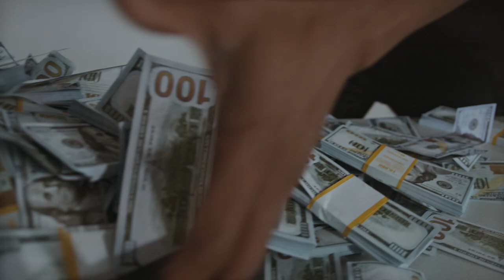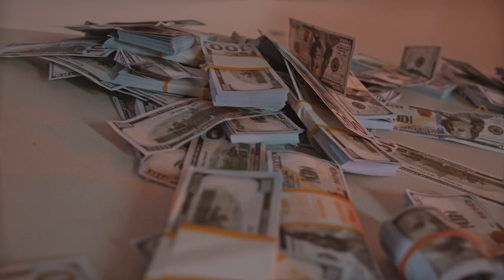Binance acusado por ejecutivo de Coinbase de manipulación de mercado.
El ejecutivo de Coinbase señala que hubo algunos movimientos comerciales que derivaron ganancias en circunstancias irregulares, señalando posible uso de información privilegiada entre personal y usuarios de Binance.